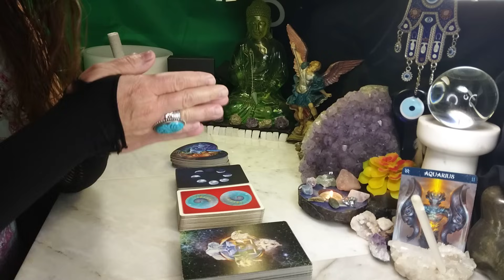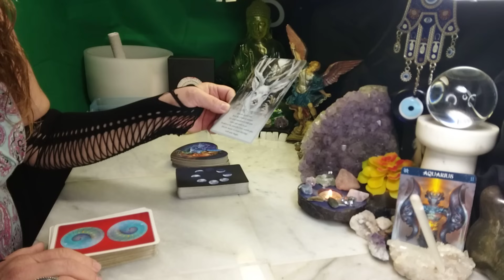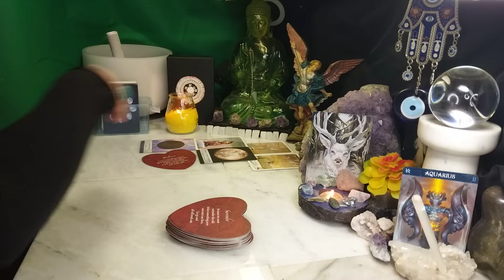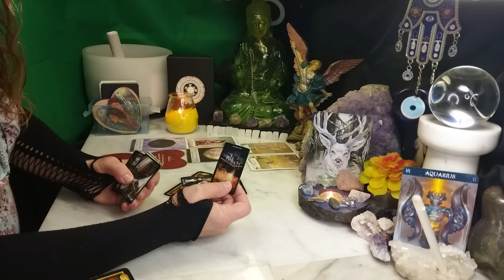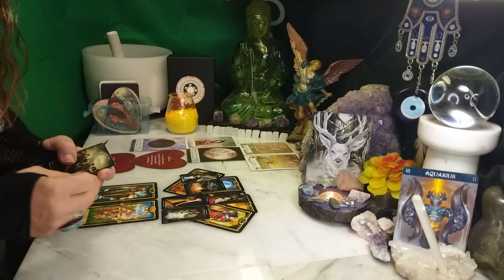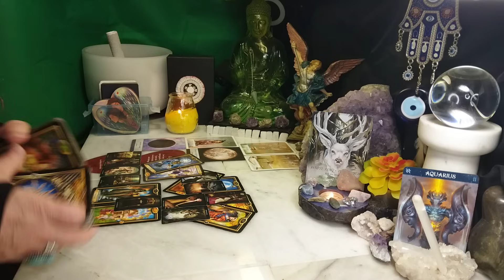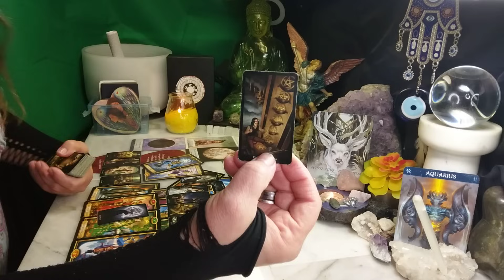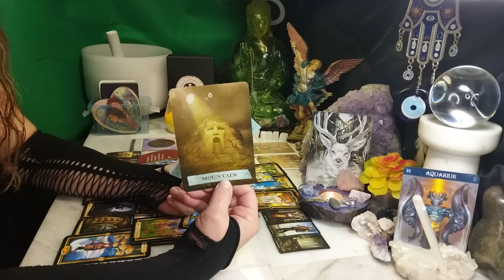AQUARIUS Two People Find A Solution To Be Together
Intro & Prayer 00:00
Oracle Reading 07:00
Tarot Reading 19:03
Advice  52:22